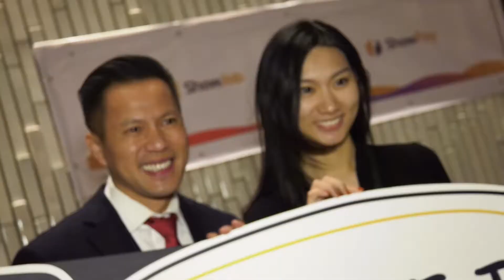Lin Zheming: BSV has enabled developers to finally build on Bitcoin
Despite Bitcoin having been around for a decade, many developers were still unable to build applications for the real world on it. This was until BSV changed it. In an interview with our own Stephanie Tower, the founder and CEO of Mempool shared his thoughts on why he believes China has backed BSV with such enthusiasm.